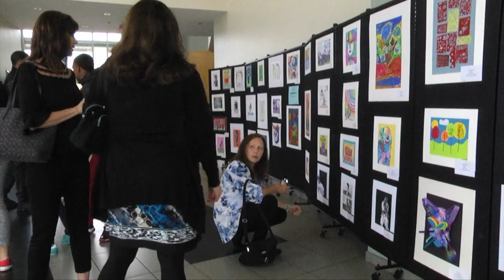Art Star Awards - Expressions 2018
District-wide visual and performing arts recognition event